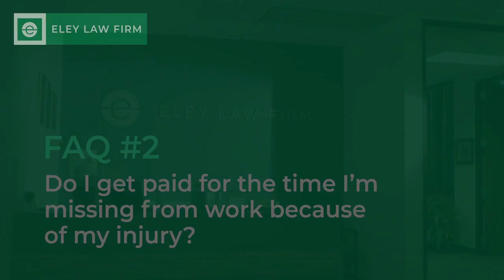DO I GET PAID FOR THE TIME I’M MISSING FROM WORK BECAUSE OF MY INJURY